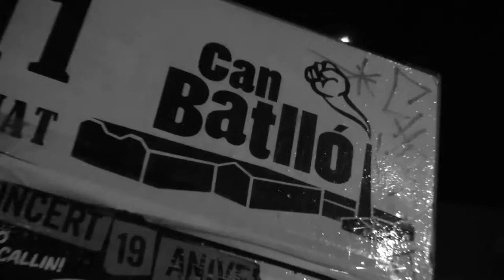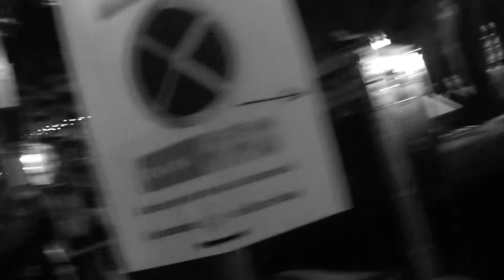77 (docuclip) Handy punk DOCS 2016 Fiestas de Gràcia-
De la serie Colonia BARCINO
Documentos musicales populares y de barrio.
VIDEOTECA DOCUMENTALIDADES
cámara in mano y calle- derecho al OCIO- y libertades de movimiento-  SALUD-